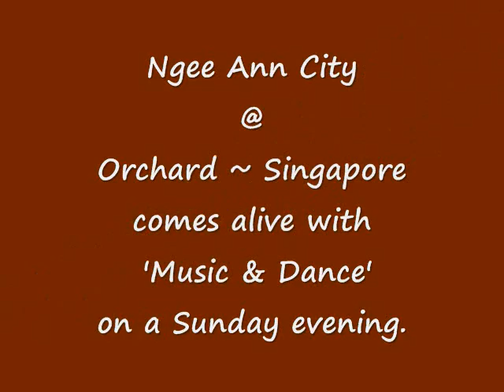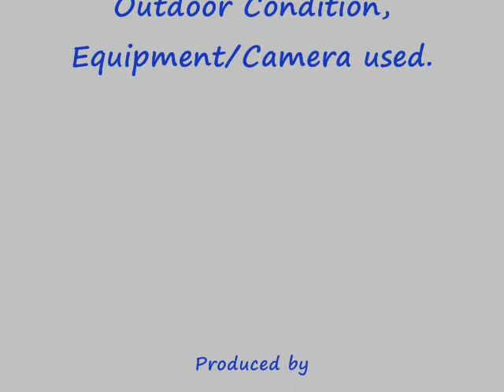Music & Dance @ ORCHARD MALL ~ SINGAPORE (55)